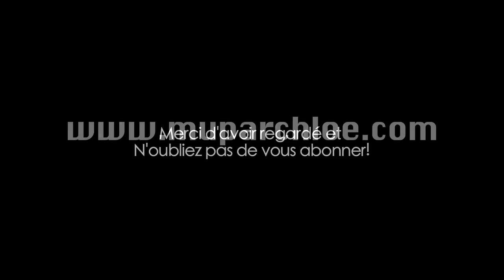EAU? PEAU?..On a fait le test ;)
À l'aide du dermo-analyseur de Vichy, nous avons pu comparer les différents sérums Hydratants (en eau) sur le marché.
▂ ▃ ▄ ▅ ▆ ▇ DÉROULER POUR VOIR LES GAGNANTS! █ ▇ ▆ ▅ ▄ ▃ ▂

📩ECRIVEZ-MOI📩

Lequel sera le vôtre???

Prestige:
- Bi-sérum anti-soif de Clarins.
-Aqua source serum, Biotherm
-Aqua source Deep Serum, Biotherm

Dermo prestige:
-Serum crème Fraiche, Nuxe (2ieme place)
-Vino source, Caudalie (3ieme Place)

Dermo:
-Hydrabio, Bioderma (1er Place)
-Hydraphase serum intense , La Roche-Posay

Les Gagnants:
1- Bioderma
2-Nuxe
3-Caudalie

RÈGLES POUR LES COMMENTAIRES:::
Vous êtes tous les bienvenues sur ma chaîne qui est comme mon chez-moi. Ici, je fais des vidéos amusantes où j'y mets beaucoup de travail, d'efforts et d'amour et j'attends de mes invités d'être polis et respectueux. Ne vous attendririez-vous pas au même ? Je ne tolérerai pas les commentaires grossiers ou non pertinents. Si ces règles ne sont pas respectées, le commentaire va être supprimé et l'utilisateur peut être bloqué.